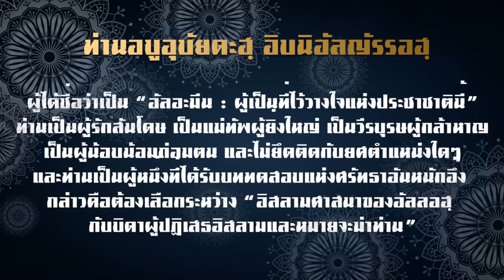AH 1855 "ท่านอบูอุบัยดะฮฺ อิบนิอัลญัรรอฮฺ" โดย ผศ.มัสลัน มาหะมะ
12.04.62 @ ณ ลานเอนกประสงค์หลังโลตัสเชิงทะเล จังหวัดภูเก็ต
จัดโดย องค์การบริหารส่วนตำบนเชิงทะเล อำเภอถลาง จังหวัดภูเก็ต

:: ท่านอบูอุบัยดะฮฺ  อิบนิอัลญัรรอฮฺ ::
ผู้ได้ชื่อว่าเป็น “อัลอะมีน : ผู้เป็นที่ไว้วางใจแห่งประชาชาตินี้”
ท่านเป็นผู้รักสันโดษ เป็นแม่ทัพผู้ยิ่งใหญ่ เป็นวีรบุรษผู้กล้าหาญ
เป็นผู้น้อบน้อมถ่อมตน และไม่ยึดติดกับยศตำแหน่งใดๆ
และท่านเป็นผู้หนึ่งที่ได้รับบททดสอบแห่งศรัทธาอันหนักอึ้ง
กล่าวคือต้องเลือกระหว่าง “อิสลามศาสนาของอัลลอฮฺ
กับบิดาผู้ปฏิเสธอิสลามและหมายจะฆ่าท่าน”

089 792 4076 (ดาวุด)
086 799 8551 (มูฮัมหมัด)